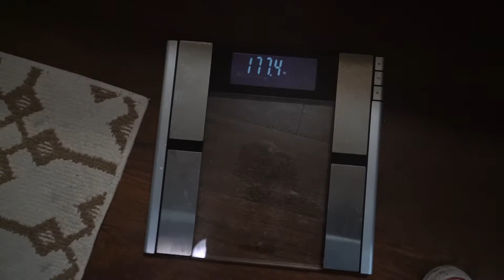MY FIRST SPONSORSHIP???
Follow on IG: RyanDaughertyFit